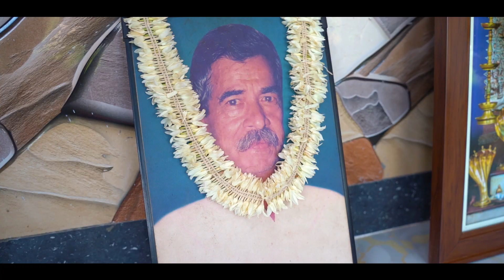House Warming Ceremony II Candid II Cinematic!! Shri Navadurga Krupa!!